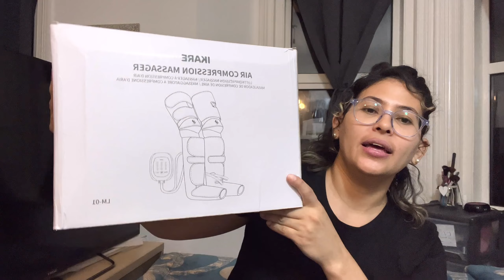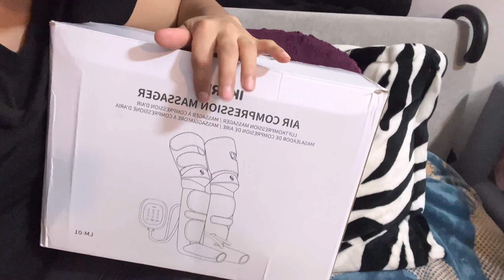CÓMO TRATAR LAS PIERNAS CANSADAS CON ESTE EQUIPO piernas piernascansadas Yune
Hola chicos, en este nuevo vídeo les traigo esta súper recomendación para piernas cansadas y adoloridas, ideal para toda la familia ya que no es un tratamiento invasivo, no tienes que ir a un centro para tratar tus piernas a menos que el caso lo amerite, lo puedes hacer tranquilamente desde casa, es un equipo económico y que maneja la misma presión que cualquier otro equipo de un centro especializado.
Por acá les comparto el link de otro vídeo que seguramente les será de gran ayuda a las personas que como yo viven con dolor de espalda ❤️ 👇🏼
Alivia el dolor de espalda en segundos 👇🏼
Gracias por estar aquí apoyandome ❤️
Instagran: @yuneoficial
Les mando un fuerte abrazo desde Inglaterra 🤗